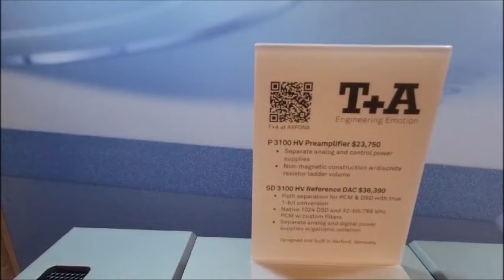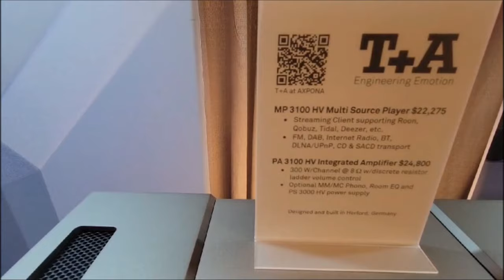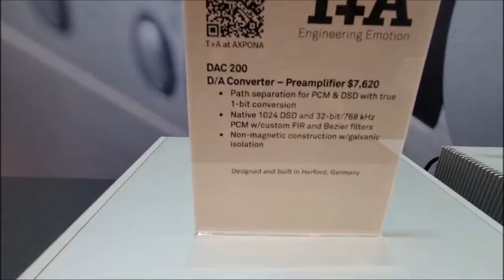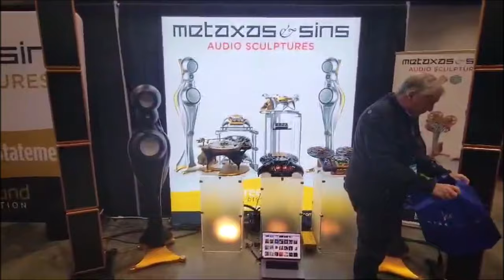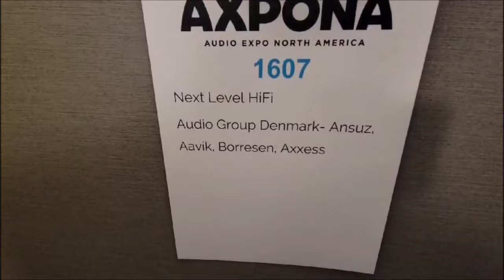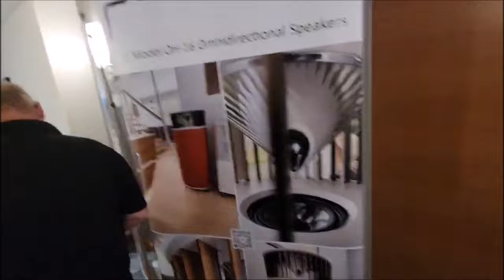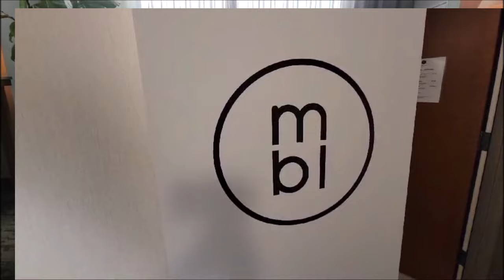Borresen, MBL, T+A, Consonus, Metaxas & More Cool Rooms at Axpona 2024 Filmed by Dave